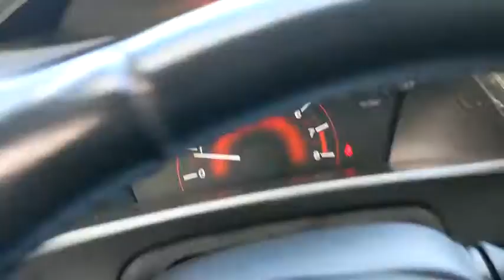2012 Honda Civic San Antonio, Austin, Houston, New Braunfels, Helotes, TX G021185B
White Used 2012 Honda Civic available in San Antonio, Texas at Gunn Nissan. Servicing the Austin, Houston, New Braunfels, Helotes, TX area.

Gunn Nissan
12838 San Predro

Clean Carfax.Clean CARFAX.Recent Arrival!Come in to Gunn Nissan and check out this 2012 Honda Civic Si!!Gunn Nissan - Come experience for yourself why we have one of the best reputations in San Antonio!Reviews:* * Engine choices include hybrid and natural gas versions * Excellent fuel economy * Relatively spacious for a compact sedan or coupe * Well-tuned suspension offering comfort with control Source: KBB.com